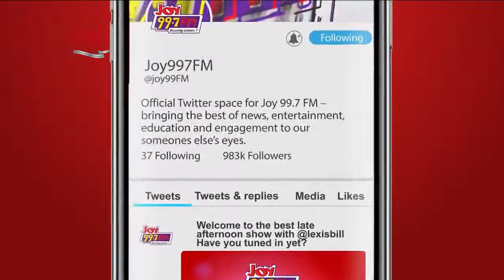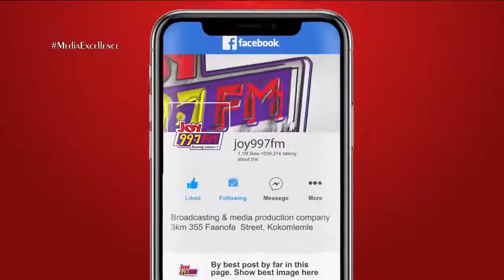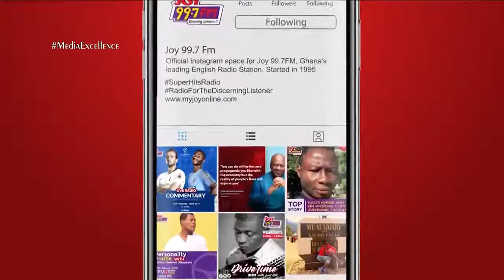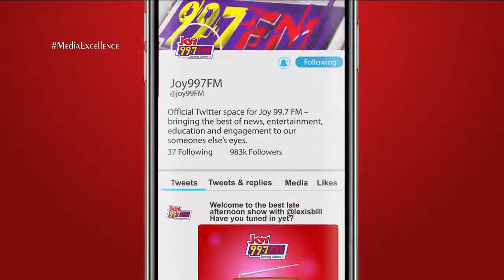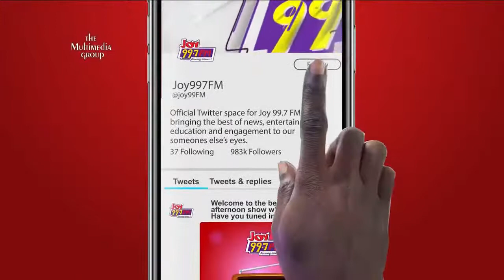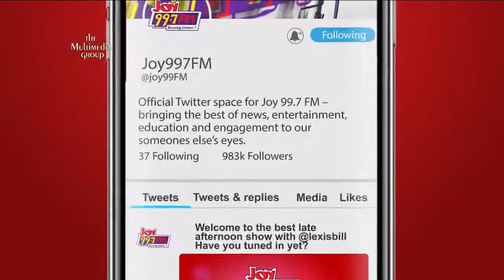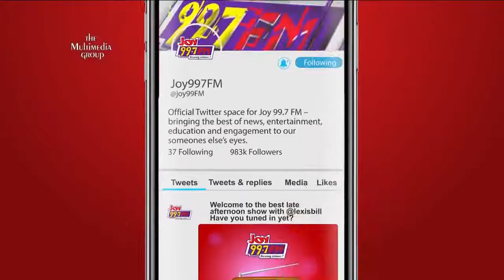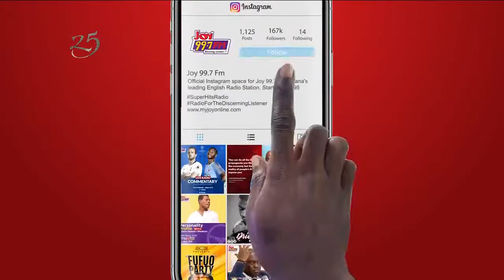Showbiz A to Z with George Quaye on Joy 99.7 FM (5-9-2020)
On this show, we talk about all the entertainment stories that transpired during the week till 6 pm.